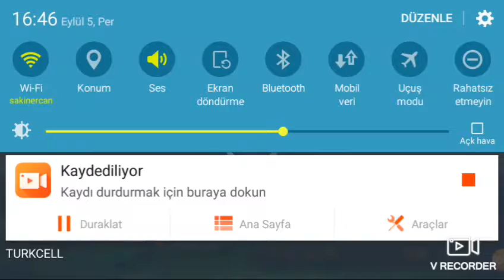Kafa topu 2 #1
Kafa topu 2 indir play store